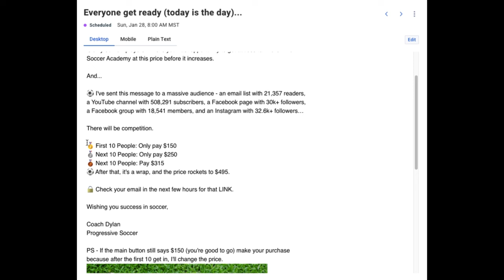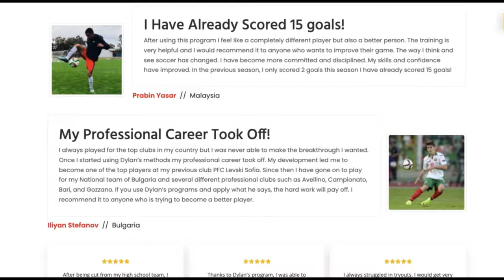Everyone Get Ready (watch this before NOON today)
I’ll send you THE SPECIAL LINK at 12:00pm MST (noon) today…

⚽ Remember, the max capacity I can handle this month, given all the new features, is only 30 new players. This is your last opportunity to get access to The Online Soccer Academy at this price before it increases.

And...

⚽ I've sent this message to a massive audience - an email list with 21,357 readers, a YouTube channel with 508,291 subscribers, a Facebook page with 30k+ followers, a Facebook group with 18,541 members, and an Instagram with 32.6k+ followers…

There will be competition.

🥇 First 10 People: Only pay $150

🥈 Next 10 People: Only pay $250

🥉 Next 10 People: Pay $315

⚽ After that, it's a wrap, and the price rockets to $495.

🔒 Check your email in the next few hours for that LINK.

Wishing you success in soccer,

Coach Dylan
Progressive Soccer

PS - If the main button still says $150 (you're good to go) make your purchase because after the first 10 get in, I'll change the price.